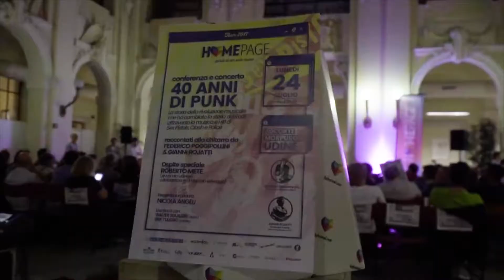Homepage 2017 - Roadshow FVG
Aftermovie della decima edizione di Homepage Festival!